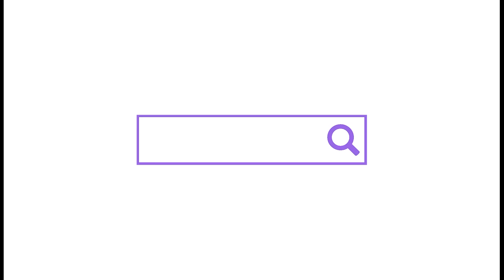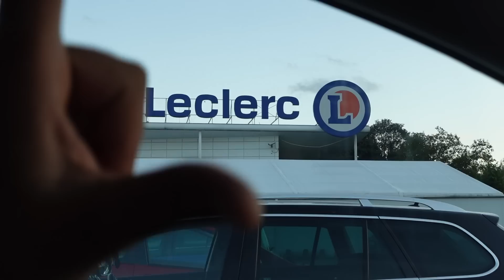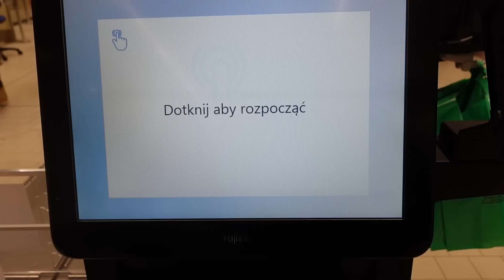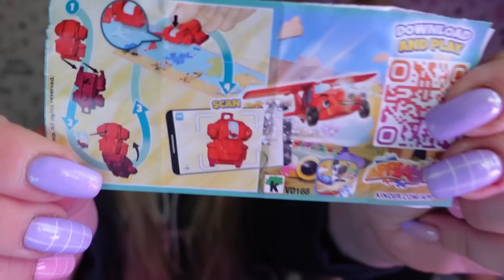KTO LEPIEJ WYDAŁ 100ZŁ W WIELKIM MARKECIE 😀 CHALLENGE 💜 ZNALAZŁAM SŁODKIE SQUISHMALLOW 💜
Kto lepiej wydał 100zł w sklepie E.Leclerc😀 Odcinek z zakupami Dawida znajdziecie na kanale  @Mr Drobny  💜